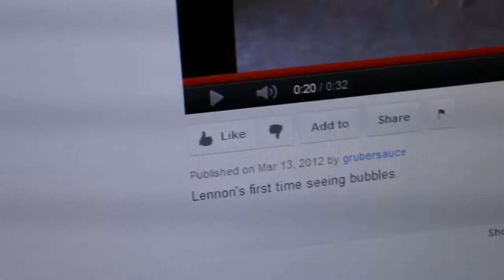A Day In The Life: Jonathan Kolb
A day in the life of Mr. Jonathan Kolb and the eccentricities that come with it.